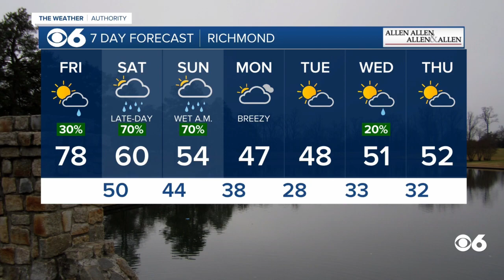Hour-by-hour look at rain chances this weekend